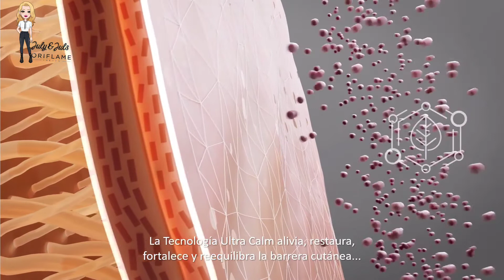¿Cuidado de piel o piel sensible? Lo nuevo de Novage Oriflame.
¿Evitas el uso de productos antiedad porque tienes una piel sensible que reacciona a casi todo? Ya no tienes que elegir entre cuidados para la piel sensible y productos antienvejecimiento.

Con Skinrelief NovAge puedes disfrutar de ambos tratamientos. Sin preocupaciones: solo una piel radiante, calmada, joven y de aspecto saludable.

𝙊𝙍𝙄𝙁𝙇𝘼𝙈𝙀.
𝙈𝙖𝙧𝙘𝙖 𝙀𝙪𝙧𝙤𝙥𝙚𝙖 𝙂𝙖𝙣𝙖𝙙𝙤𝙧𝙖.

📌Aᴅǫᴜɪᴇʀᴇ ᴛᴜs ᴘʀᴏᴅᴜᴄᴛᴏs ᴀǫᴜɪ 🛍️🛒

📌ᴜɴᴇᴛᴇ ᴀʟ ɢʀᴜᴘᴏ ᴅᴇ ᴛᴇʟᴇɢʀᴀᴍ ⬇️📲📤

c .•.¸¸.•°*”˜˜”*°•.¸.(ړײ)🌸💎